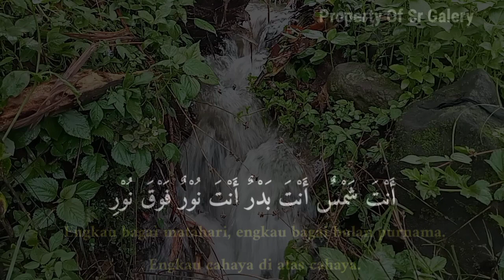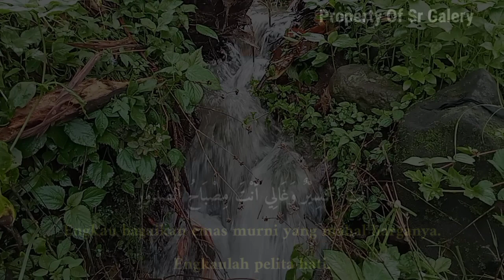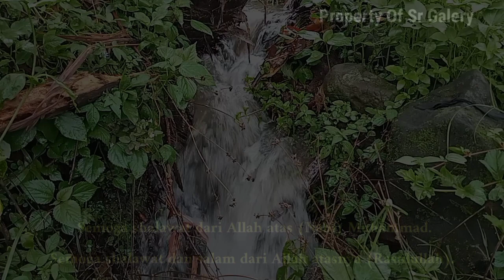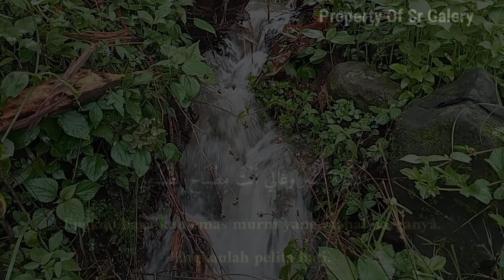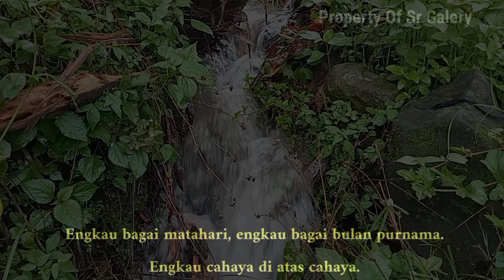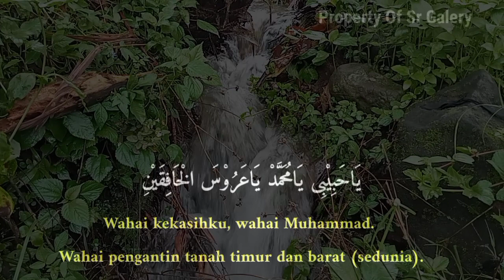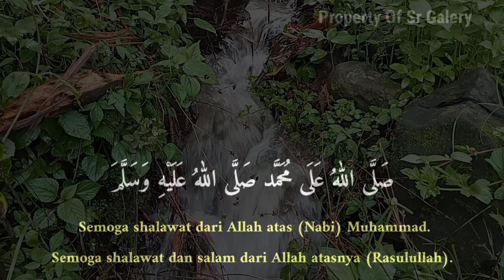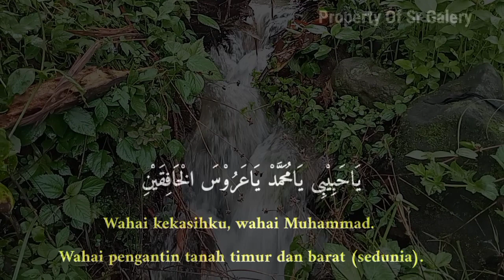SHOLAWAT JIBRIL PENARIK REZEKI PALING MUSTAJAB, SHOLAWAT NABI MERDU TERBARU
Selamat datang di channel SR Galery semoga video kami bermanfaat bagi Kita semua dan semoga kita semua mendapatkan berkah sholawat dan semoga mendapat syafaat Nabi Muhammad SAW.